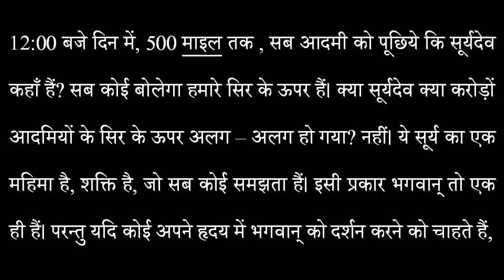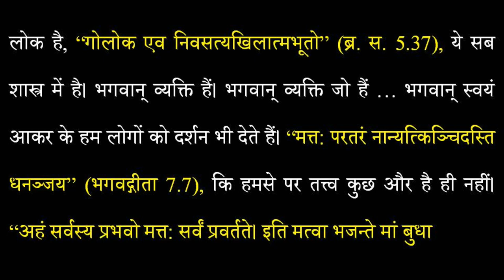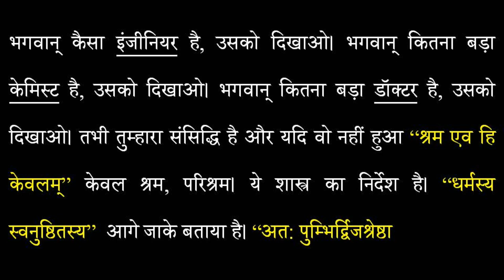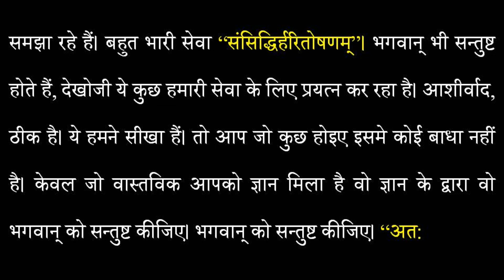तत्व जिज्ञासा श्रील प्रभुपाद जी के हिंदी उपदेश SP011, Tattva Jigyasa